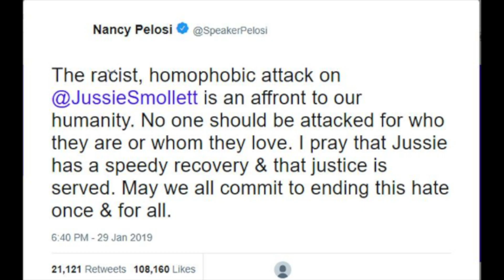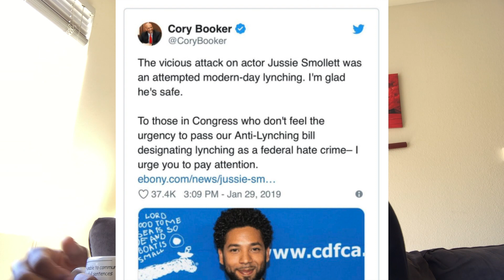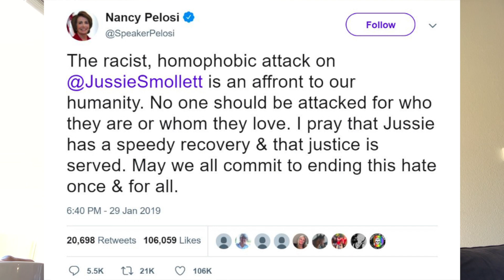The DANGER of Mainstream News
These are my thoughts on the recent events with the Jussie Smollett, an underground entity that wants to divide this nation, and how to combat it.

Edit: I called it haha